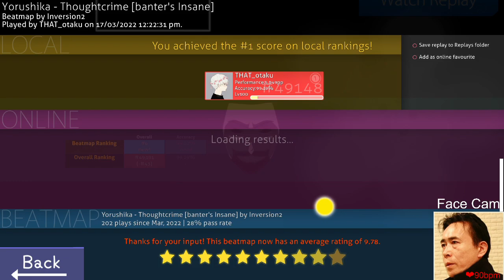(osu!) This *Ranked Map* Uses Only 1/3 Of The Screen???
I guess you could call this some kind of a map showcase lol? The song name is Thought Crime by Yorushika, mapped by  (link below). Believe it or not, all 3 diffs are like this ! The only time the notes go outside of the boundary of the background video is for the very last note o.O
Despite this gimmick/limitation it more or less feels like a normal map and is very fun to play, though playing with the video on (for this video) is slightly nauseating lolol. I went back and FCed without the video on later :)